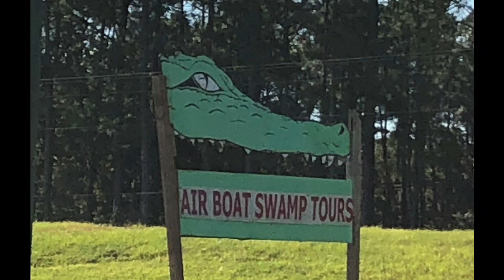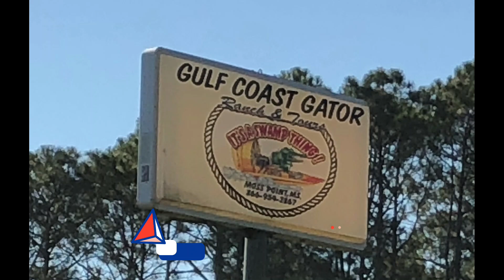The Gulf Coast Gator Ranch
Like alligators?  On the Mississippi Coast there's a family owned and run gator farm with 60 of the reptiles, and 150 acres of swampland that includes air boat rides.